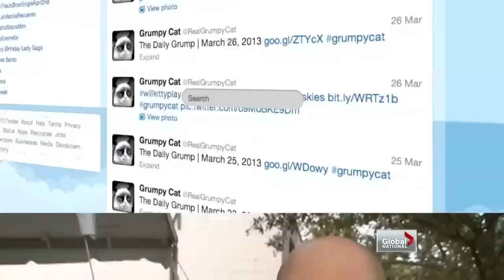Grumpy cat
Fri, Mar 29: A cat is garnering international attention after her photos went viral. Crystal Goomansingh reports.